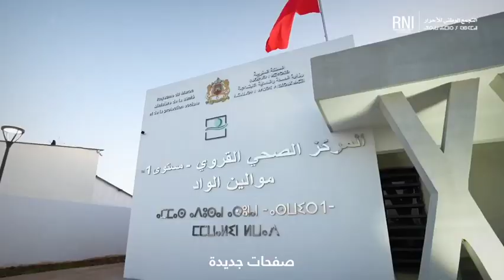انطلاق أولى المنتديات الجهوية للمنتخبين الأحرار بإشراف أخنوش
منذ توليه رئاسة الحكومة بعد تبوئه المركز الأول في استحقاقات 8 شتنبر 2021 ، يخطو حزب التجمع الوطني للأحرار، بقيادة رئيسه عزيز أخنوش، خطوات ثابتة نحو تعزيز ركائز الدولة الاجتماعية، التزاما بتعاقده مع المغاربة في إطار برنامجه الحكومي، كما يحرص الحزب على القرب من المواطنات والمواطنين، من خلال تنظيم جولات جهوية للمنتخبين الأحرار، تروم تقييم حصيلة المشاريع المنجزة على المستوى الترابي والمحلي.